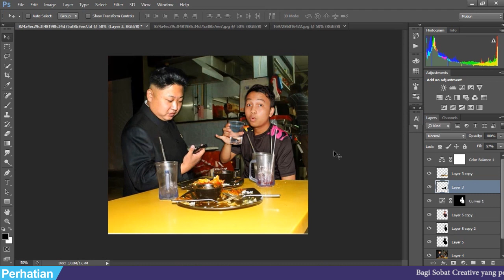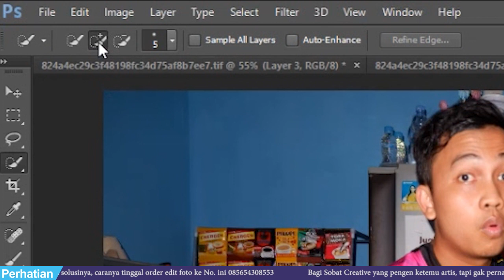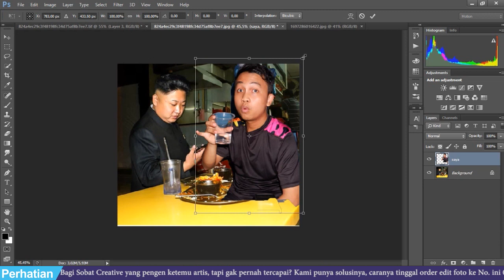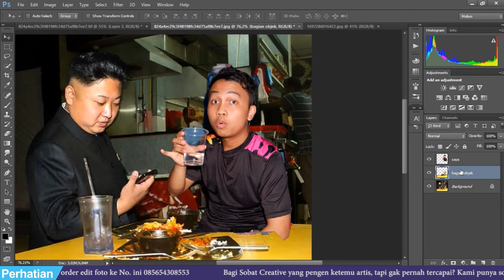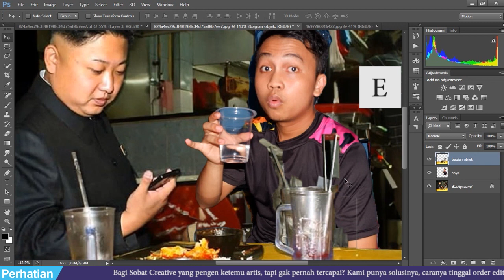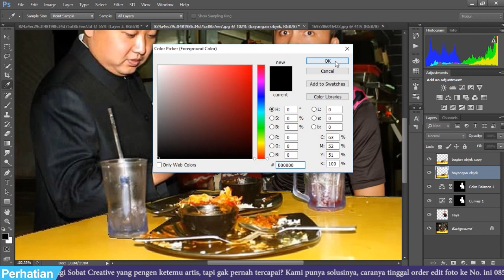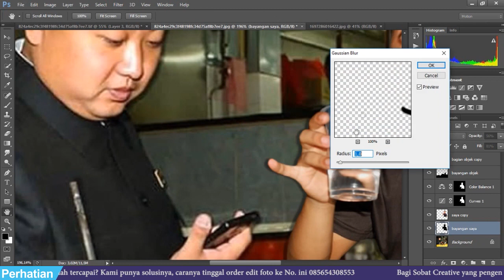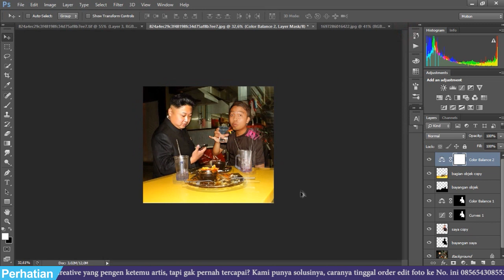CARA EDIT FOTO BARENG PAK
Halo Sobat Creative, pada kesempatan kali ini aku akan membagikan tutorial kepada kalian gimana cara mudah edit foto bareng @SupremeLeaderKimJong-un  di Photoshop , nah penasaran kan? yuk tonton dulu videonya, oiya jangan lupa like, komen & subscribe ya... thank's